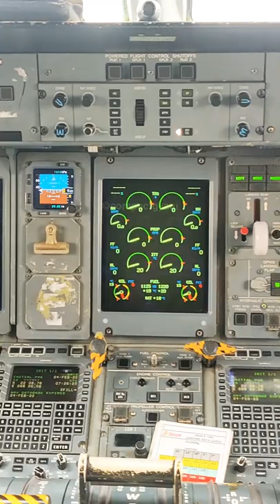✈️aeroplane cockpit view ❤️